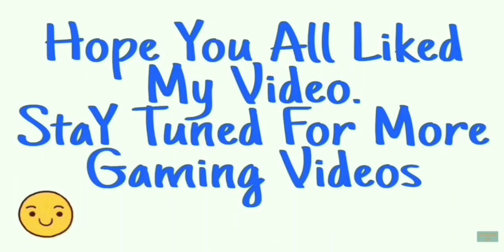Halloween Event 2020 - Monster Mash - Good Pizza Great Pizza - Episode 12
" Halloween Event 2020 - Monster Mash - Good Pizza Great Pizza - Episode 12 " is Here.

New Halloween Special Event Update is just arrived in " Good Pizza Great Pizza Game ". Dracula or Vampire Has Invited You To Make Pizzas For Dracula And His Friends At His Castle. You will be paid in form of Crescent Coins. You can buy Some Halloween Special Decorations Using Crescent Coins. Also, We can Buy Halloween Special Decorations With Game Money And Golden Coins.

This Video Includes 4 Special Guest's Orders. This is Episode 12 of Monster Mash Halloween Event.

Special Guest's First Order - Two pizzas, all the meats you have. I'm starving... and I get rather narky when I'm starving.
Did I stutter, mate? Anything that's meat, put it on two pizzas!

Special Guest's Second Order - People can tell where I am when I'm smelly. Make me a pizza without stinky ingredients!
I don't want toppings like onions or anchovies anywhere near my pizza. Everything else is fair game, though!

Special Guest's Third Order - I heard pizza has a lot of things that can help make my bones stronger.
You know, things like... dairy, fish, tomatoes, greens? Can you make a pizza with those?

Special Guest's Fourth Order - What was once in the ground can now be found, on a gooey cheese orb, extra browned!
Fruits, and veggies, and mushrooms too. And as for the baking, put it in for Round 2!

Welcome To Monster Mash
In this year's Monster Mash Event, You will help Dracula Serve His Customers. The better You Perform, the more rewards you receive !

Halloween Event Quest
Halloween is for everyone, but as the master ovenist, you have some extra work.
You will receive a new event quest every day in the " Story App " listed in the MYPAD.
Complete each event quest to collect crescent coins.
Every 24 hours, you will receive a new event quest.

Special Customers
You don't see them very often, but you will definitely remember them.
Before closing each day, serve 2 special guests at Dracula's Castle until you serve all 4 guests available. Check the event icon to track your progress.
Special guests only appear in Dracula's Castle.
Every special guest will give 5 Crescent Coins if you make the correct pizza. You can earn 2 additional Crescent Coins if the Pizzas is well Made.

Toppings
Dracula knows how picky his guests are, so he prepared everything you need.
Only in Dracula's Castle during the event, you can temporarily use all toppings from chapter 1 and chapter 2 even if you haven't unlocked them.

Crescent Coins
A special currency that can only be used at Dracula's hometown. Don't forget to spend them all before the festival is over.
Use Crescent Coins to purchase limited events decors and items.
Crescent Coins are earned through completing the daily event quests and serving Dracula's guests.

Become The Pizza Master in this Fun Cooking Game !

Ever wanted to know what it feels like to run your own Pizza shop? Do your best to fulfill pizza orders from customers while making enough money to keep your shop open. Upgrade your shop with new toppings and equipment to compete against your pizza rival, Alicante!

GAME HIGHLIGHTS

* Featuring Pizza News Network (PNN), the first newscast about all things pizza.
* Pizza toppings including pepperoni, sausage, onions, and more.
* Equipment upgrades to help you become the master ovenist.